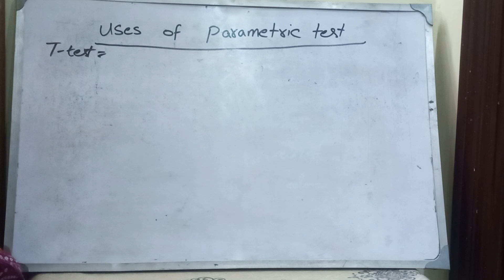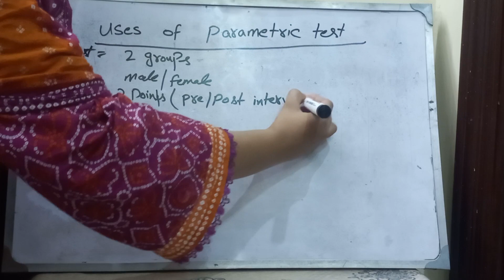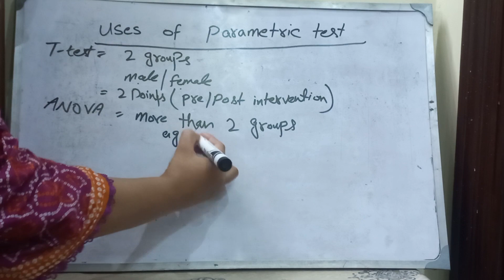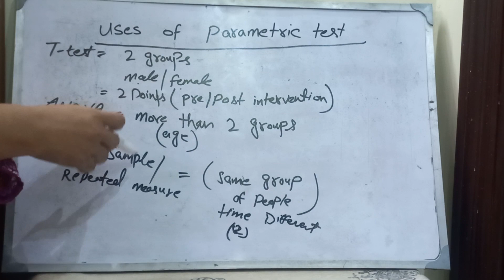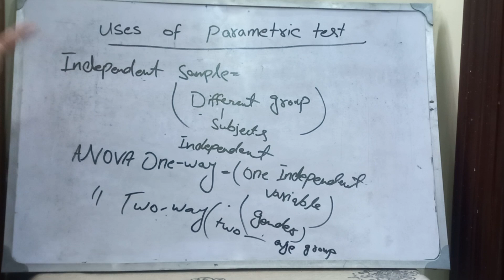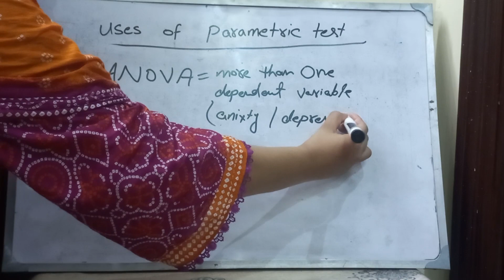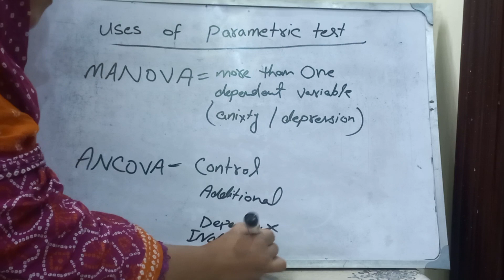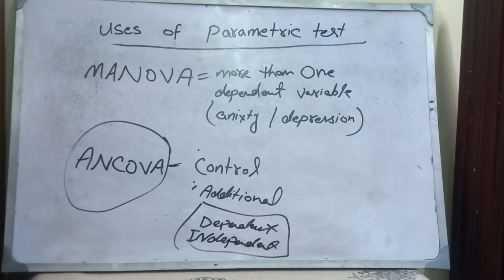Uses of Parametric Test | t-test | anova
In this video you will learn parametric tests
non parametric test
non parametric
parametric test
non parametric test statistics
parametric and non parametric test
different types of parametric tests
parametric and non-parametric tests
non-parametric tests
parametric and nonparametric test
assumptions of parametric test
nonparametric tests
statistical tests
classification of parametric and non parametric tests
parametric statistical tests